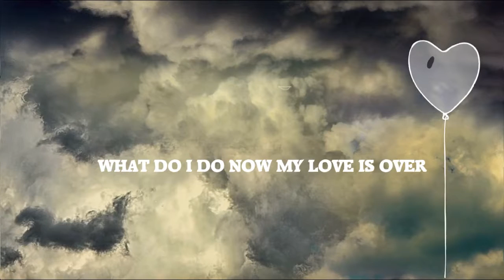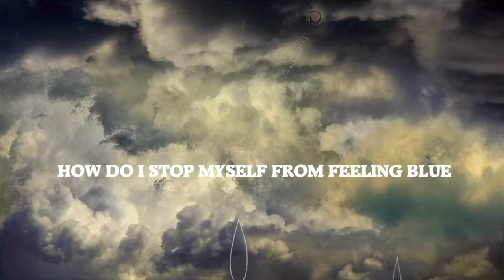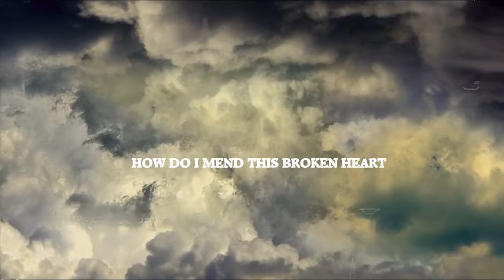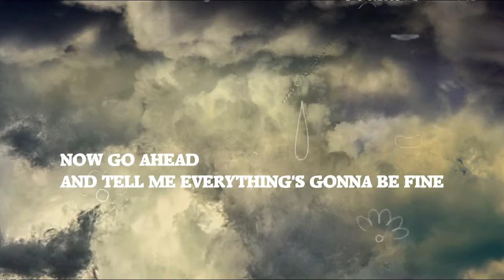MY LOVE IS ON THE ROCKS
A SONG BY MICHAEL TURNER & PETER WEBB
KANSAS,MISSOURI,USA
LYRICS - PETER WEBB
MANCHESTER,UK